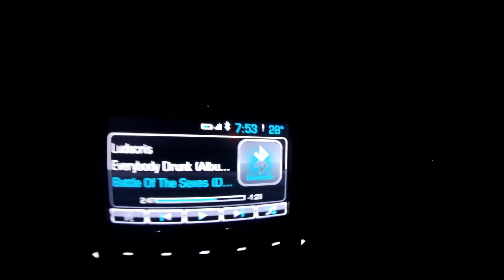test passes in freezing temps! first time on a hard tire!!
we went out tonight to see if the trans and rear end was good. ended up making a few hits and try to improve. its going to be hard but we will figure it out.